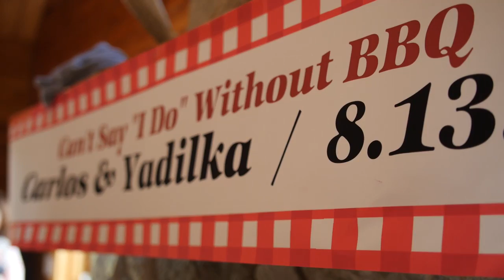Stuck in the middle of nowhere...